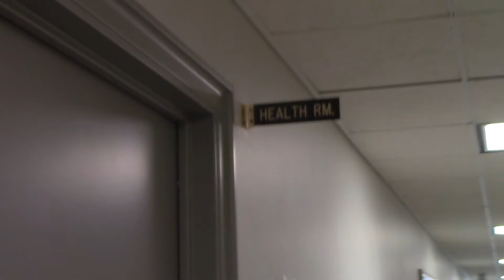Welcome to Boston! Meet Student Services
As students from our Tokyo campus get ready to arrive at Showa Boston for their study abroad experience, we wanted to introduce you to faces that you might see on campus!

Twitter and Facebook and show us what you're excited to do in Boston using the hashtag HelloShowa18!